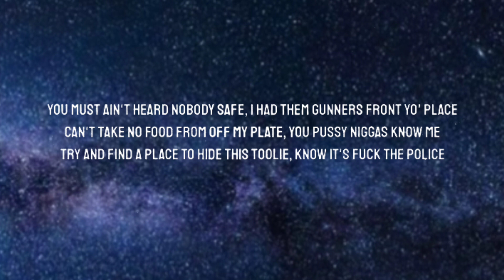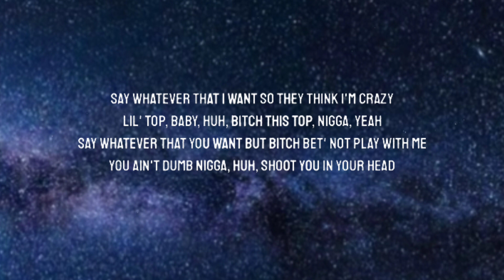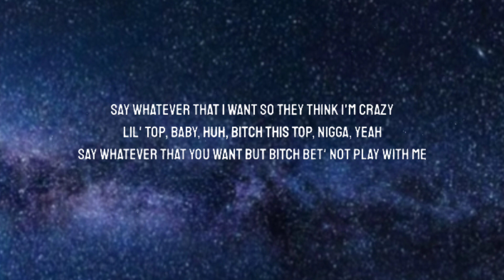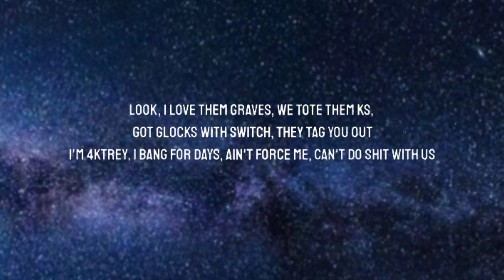NBA youngBoy - Act A Donkey Lyrics ( New Song)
Nba youngboy - act a donkey Nba youngboy - act a donkey